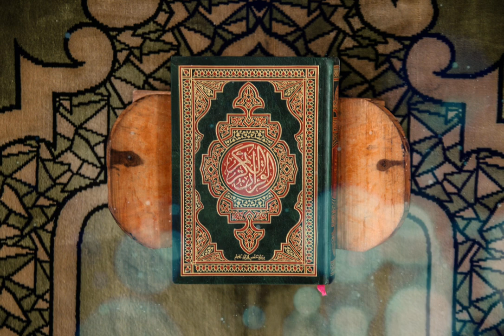Islamic Background Video - Copyright © Free – Quran